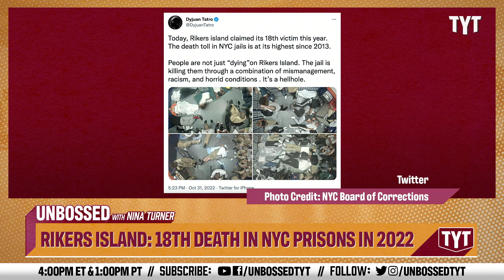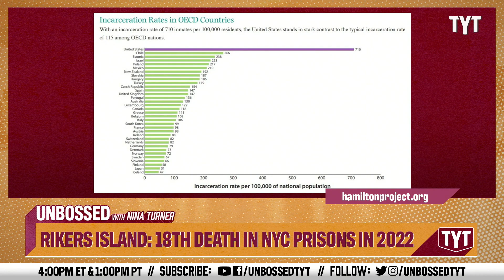Rikers Claims 18th Death In CARELESS NYC Prisons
Rikers Island claimed New York City's 18th victim who suffered through hellish prison conditions. Senator Nina Turner and Ben Gleib break it down on Unbossed.

221101__UB04RikersIsland18thDeathNYCPrisons2022